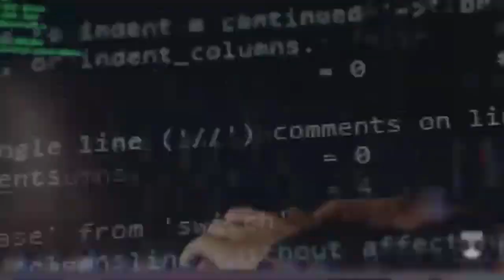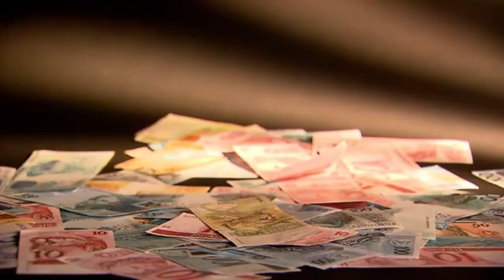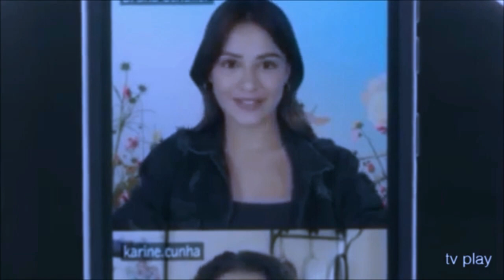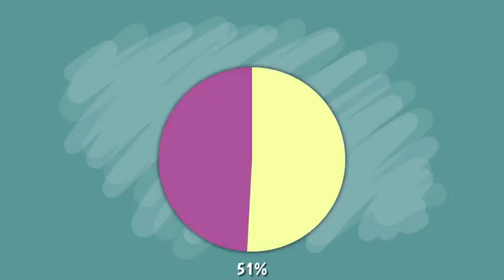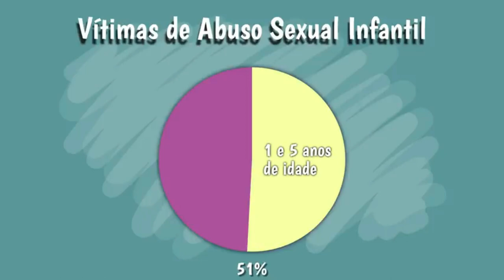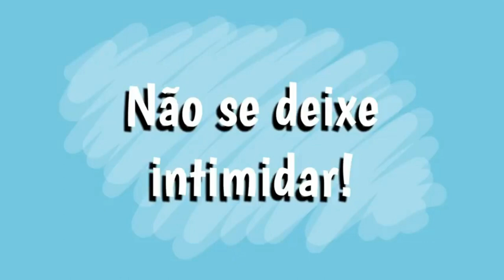exploração sexual de adolescente AO VIVO NO PALCO DA VIDA 06/04/23 APRESENTAÇÃO NEGRA IZA.